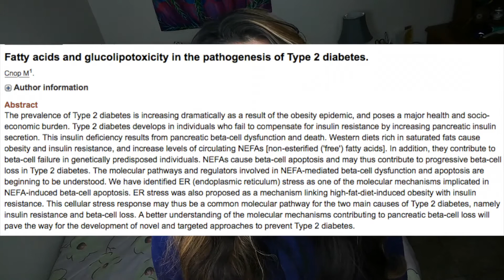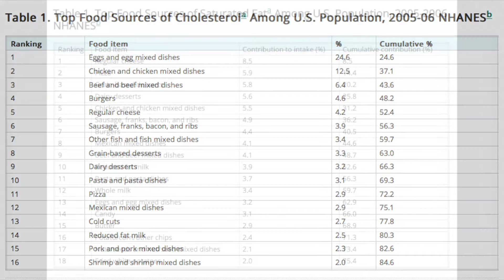HOW TO CLEANSE THE LIVER KIDNEYS AND PANCREAS FAST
In this video I share a long term solution for how to cleanse the liver kidneys and pancreas fast. Detoxing the liver, kidneys and pancreas means also looking into what actually clogs them up in the first place. I share numerous studies about why high fat and high cholesterol foods are responsible for the majority of impairment in these organs.

SOURCES:

8% increase in diabetes for every 50 grams of meat consumed

free fatty acids (from animal products) totally f*ck with your pancreas

the more saturated fat you eat the more insulin resistance you will have

diagnosis or prescription. This information has not been evaluated by the FDA and is not intended to cure or prevent any disease.

lyrascotchz

**Note**